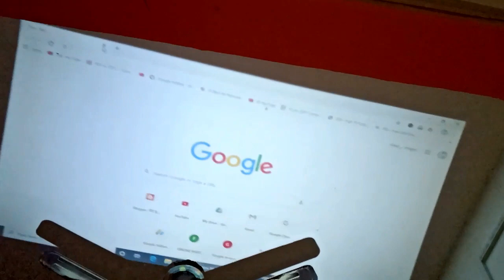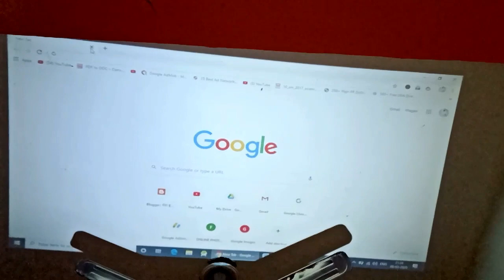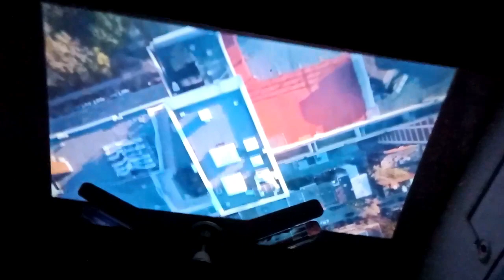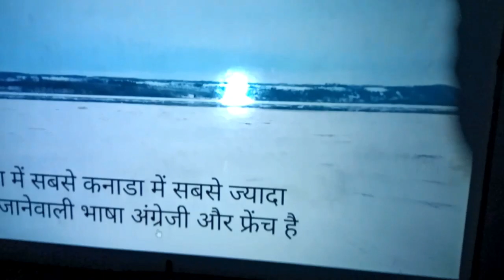Egate K9 । Egate K9 FHD LED PROJECTOR । Reviews with complete details। Egate K9 comparison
Egate K9 । Egate K9 FHD LED PROJECTOR । Egate K9 Review Reviews with complete details। Egate K9 comparison

Magnificent display of 1920 X 1080 support resolution and 1280 X 720 Native Resolution

It has a very high 1500:1 contrast ratio

The display is quite large about 381 cm (150”) large screen display

The projector has inbuilt speakers.

It has 2 HDMI ports,2 USB ports, 1 VGA and one 3.5 mm Audio port

f all taxes)

Key features

Egate 381 cm Android LED Projector (K9, Silver)
Product Id: 2202911+1 Year Extended Warranty
Multiple Connectivity Options

381 cm Display

Product Offers

●Get 1 Year Extended Warranty Free

Cashback and EMI

Get 5% cashback on PayTM at Croma stores

 Check availability

3 hours Delivery

Standard Delivery

Store Pickup

CURRENT TAB:ITEM DETAILS

DESCRIPTION

RATE & REVIEW

Egate 381 cm Android LED Projector (K9, Silver) Item Details

Manufacturer Details

Brand

Egate

Model Series

K9

Model Number

K9

Product Aesthetics

Color

Silver

Color Family

Silver

Main Product

1 x Projector U

Accessories

HDMI Cable
Power Cable
Remote

Documents

User Manual
Warranty Documents

Others

1 x AV Connector

Product Dimensions (Open)

Dimensions in CM (WxDxH)

21.50 x 18.50 x 8.70

Dimensions in Inches (WxDxH)

8.46 x 7.28 x 3.42

Weight

1.8  Kg

After Sales & Services

Standard Warranty Period

12  Months

Installation & Demo

Not Applicable

Manufacturer Details

Brand

Egate

Model Series

K9

Model Number

K9

Product Aesthetics

Color

Silver

Color Family

Silver

Main Product

1 x Projector U

Accessories

HDMI Cable
Power Cable
Remote

Documents

User Manual
Warranty Documents

Others

1 x AV Connector

Product Dimensions (Open)

21.50 x 18.50 x 8.70

8.46 x 7.28 x 3.42

Weight

1.8  Kg

After Sales & Services

Standard Warranty Period

12  Months

Installation & Demo

Not Applicable